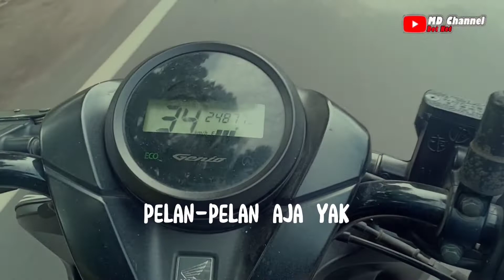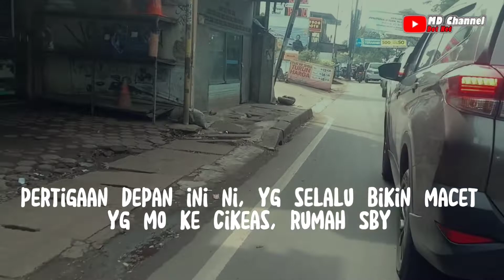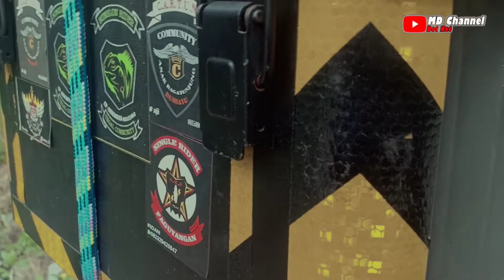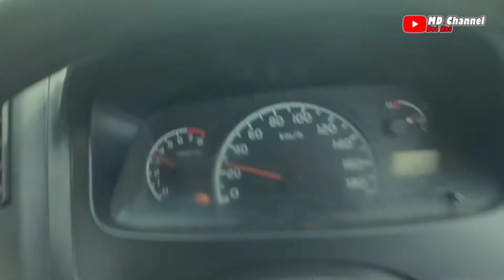LAGI NGE VLOG DI GANGGU RK KING & VIXION | KEJAR DAH | MD CHANNEL DOT NET